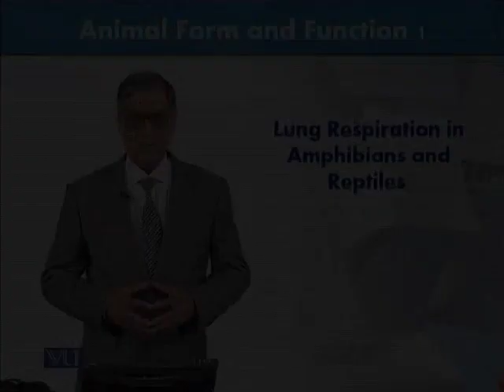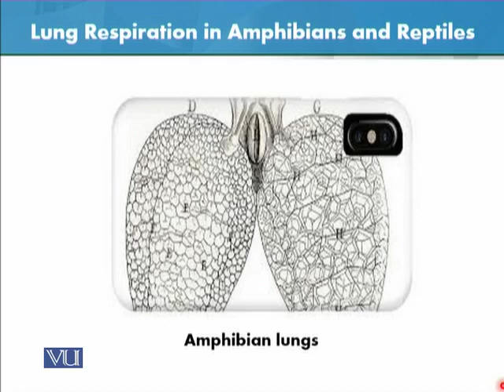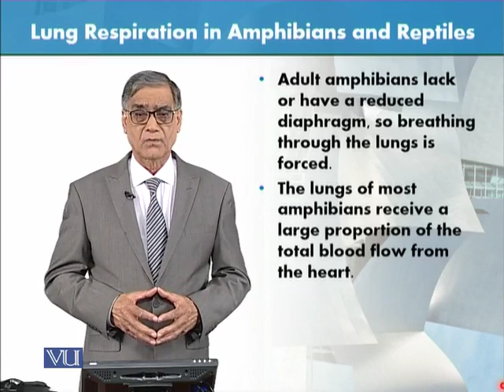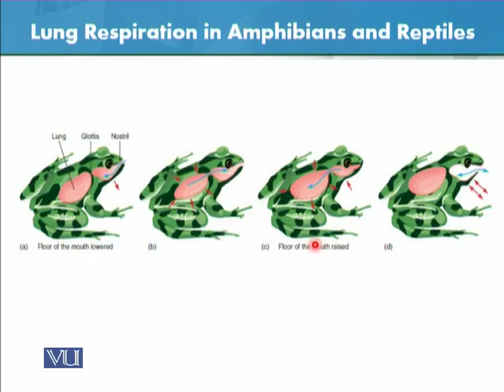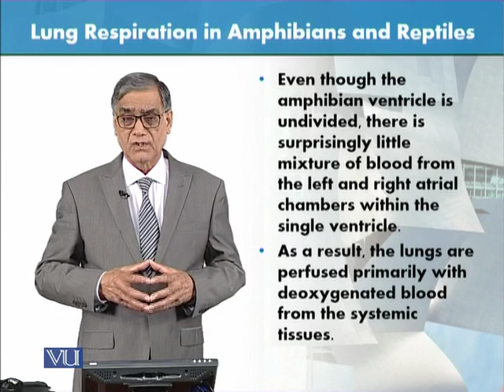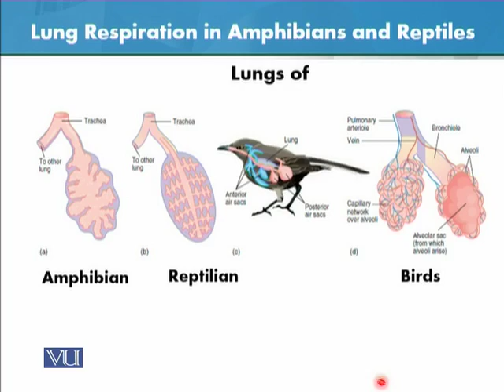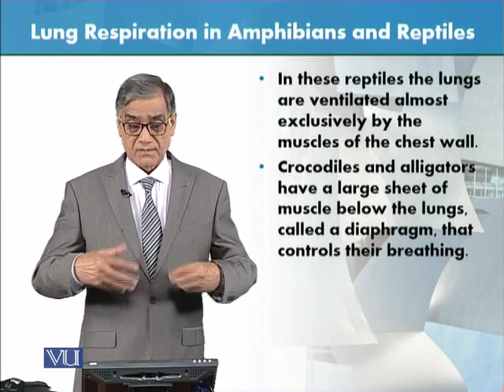ZOO301_Topic173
Lung respiration in Amphibians and Reptiles